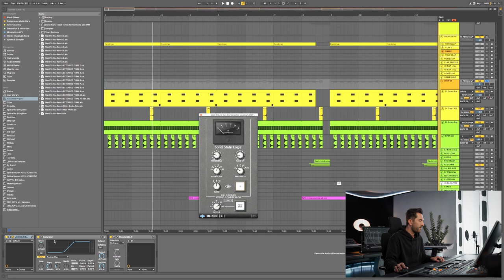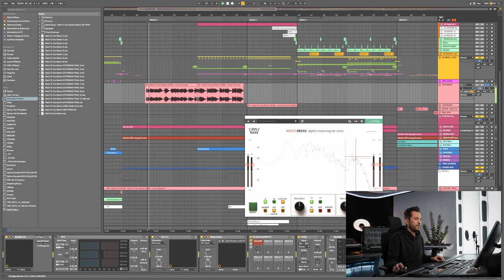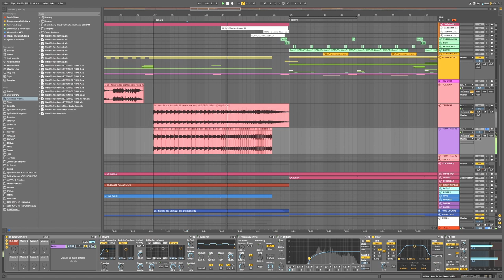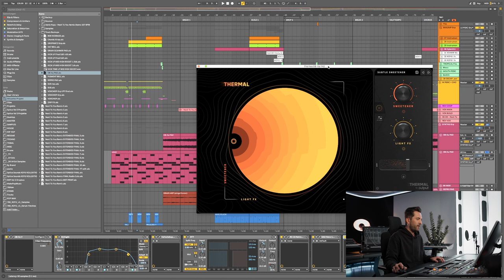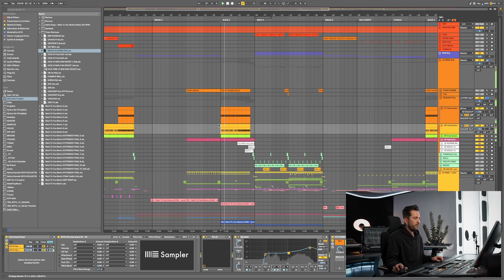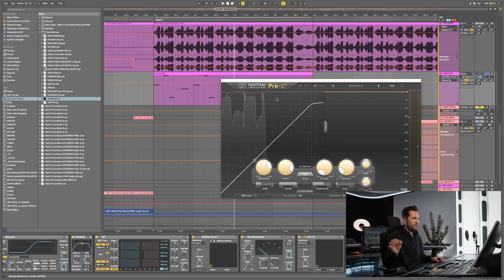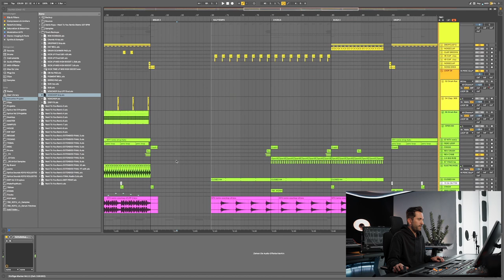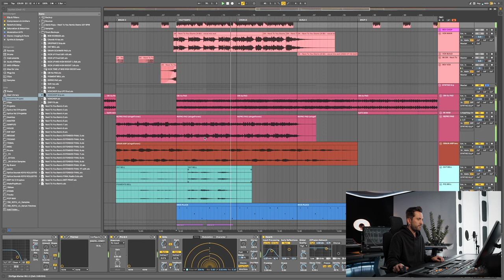How I made “Next To You” in Ableton Live (Protocol Recordings)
Giving an in-depth music production tutorial in Ableton Live 10 on how I made the club mix of my song "Next To You", which got released on @Protocol Recordings this summer!
Includes a lot of advanced tip and tricks regarding sound design and mixing, as well as arrangement and creative aspects. Have fun!

0:00 Intro
1:39 Mix Overview
2:23 Part 1: Intro
9:35 Part 2: Break 1 - vocal
13:58 Part 2: Break 1 - synths
20:22 Part 3: Buildup
21:30 Part 4: Drop
24:31 Part 5: Vocal Chop
27:59 Part 6: Bass
30:23 Part 7: Transition
34:03 Part 8: Break 2
37:46 Final words